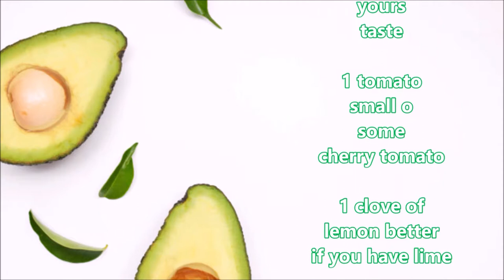Ricetta Guacamole - guacamole recipe - ricette healty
Ciao a tutti e benvenuti in questo nuovissimo video finalmente sono tornata dopo un periodo di assenza per vari motivi che poi vi racconterò in live o in un video ^_^
Ed ecco per voi una nuovissima super ricetta!! buonissima per antipasti,
L'irresistibile. GUACAMOLEEEE!!! come accompagnamento per piatti a base di carne o anche per spuntini veloci ^_^ spero vi piaccia vi lascio alla video ricetta 😊😊😊